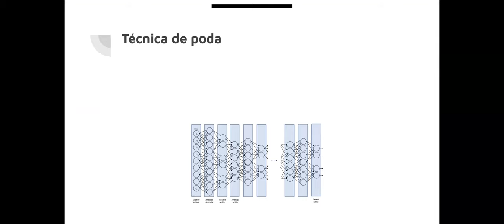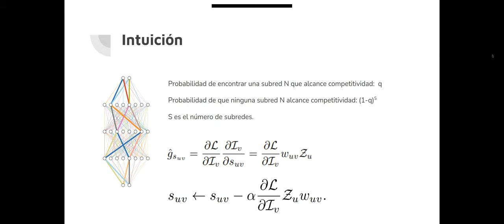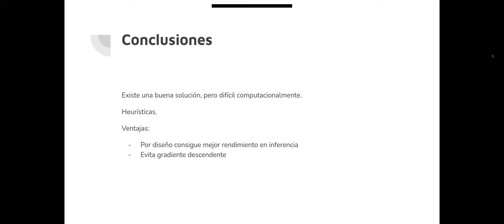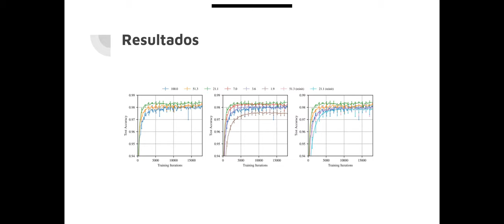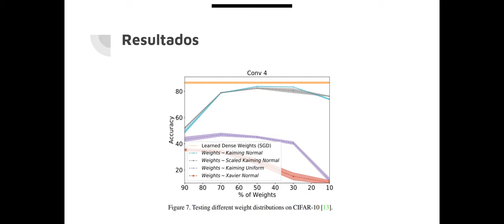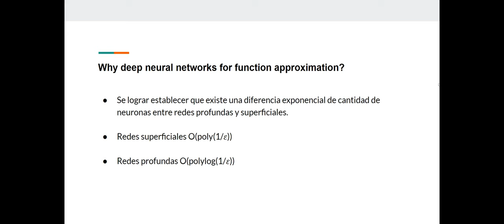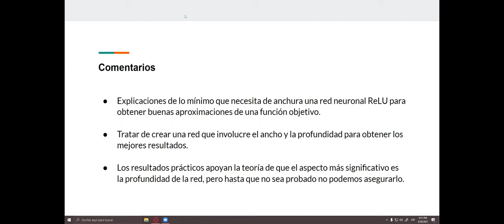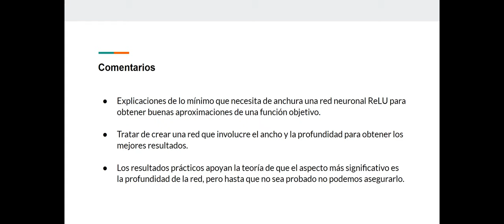[INFO320] Presentación de papers